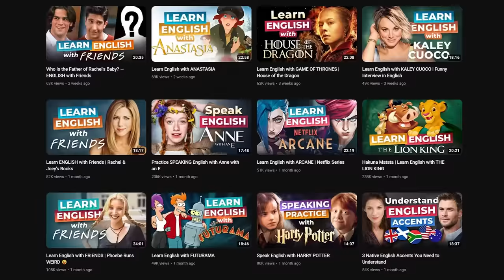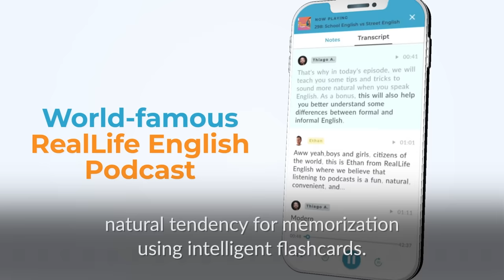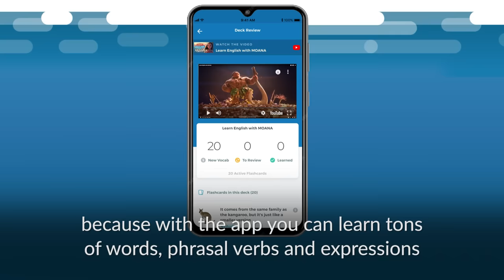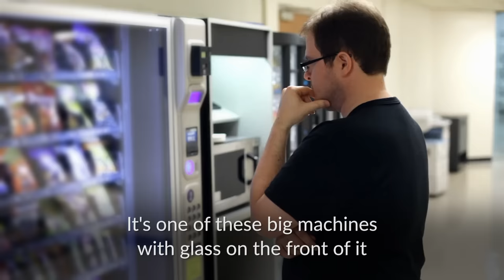Learn English with THE OFFICE — BEST PRANKS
Today, you'll learn advanced English vocabulary with The Office, while we discuss our favorite pranks from Jim and Dwight!

► Listen to the 𝗙𝗨𝗟𝗟 𝗘𝗣𝗜𝗦𝗢𝗗𝗘 (Ep. 371) of this Podcast on the RealLife App